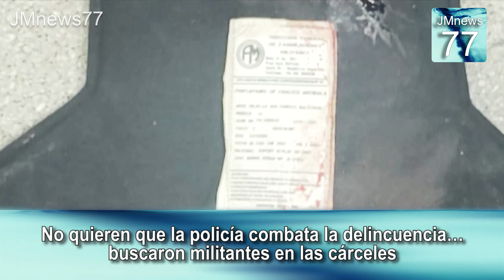No quieren que la policía combata la delincuencia… buscaron militantes en las cárceles